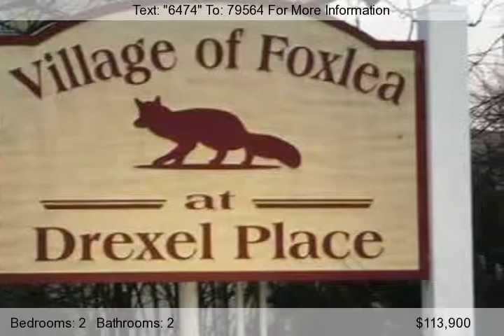47 Drexel Place, New Cumberland, PA 17070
End Unit!! Move in condition! Foyered entry with powder rm! Updated kitchen with pass thru counter to dining! REF, STOVE, DW, W/D remain! FP in Living rm! Private patio with fountain off Living area! Open staircase! 2nd floor laundry! Spacious bedrooms, Master w/walkin closet! Balcony off Master! All current paint and nuetral decor! 2 reserved parking spaces at the door! Backs up to private wood...